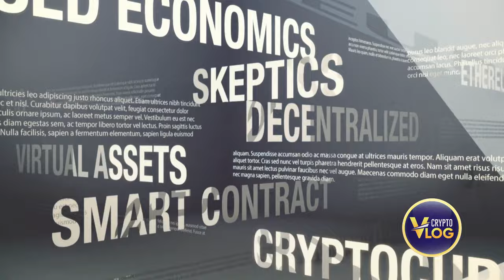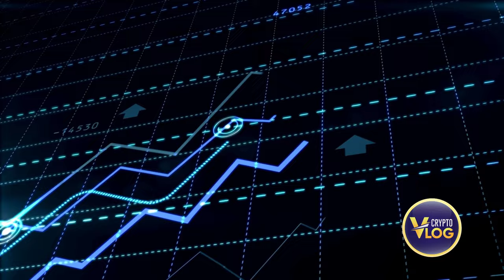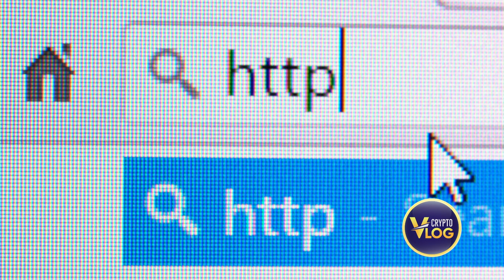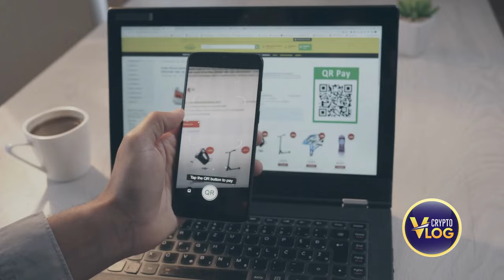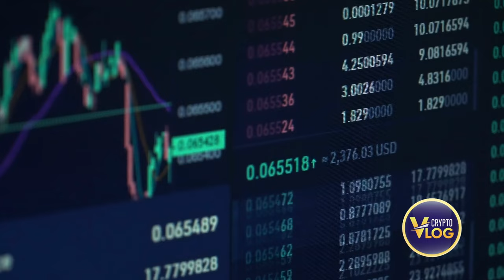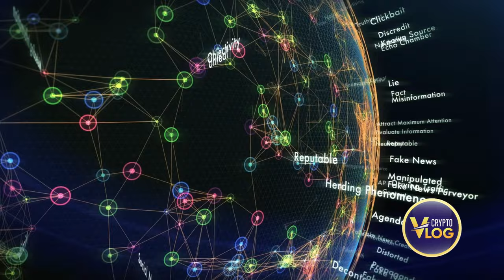Web 3.0 Explained | How Web3 Can Be Used For Business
Decentralization, blockchain technology, and token-based economies are all part of Web3, also known as Web 3.0, a proposed new version of the World Wide Web. An apps will be able to process information in a way similar to how humans do it. This will give end users a smarter and more connected web experience. If you wanna explore more about web3, feel free to watch

●▬▬▬▬▬▬▬▬ Useful Links  ▬▬▬▬▬▬▬▬●

👉 Official Telegram: @CryptoVlogio 👉 Agency Telegram: @CryptoPromoOfficial